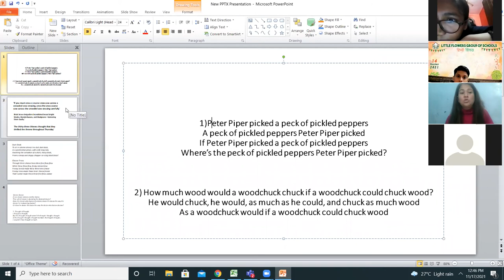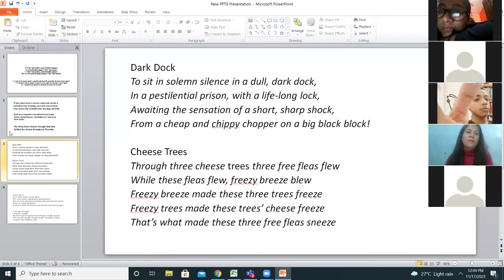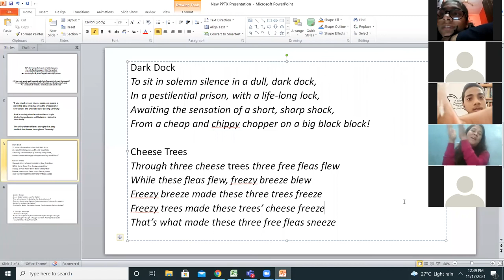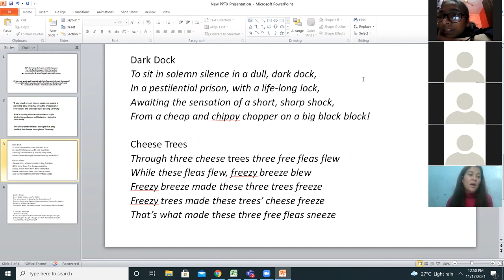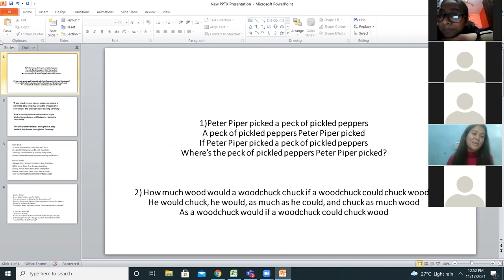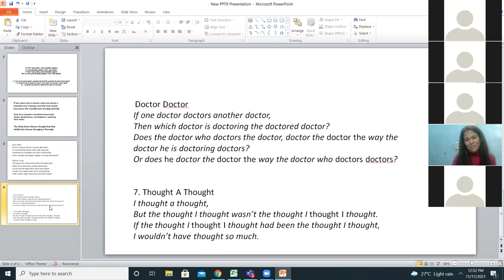Goal Setting for Success | VIII-A,B,C | (17-11-2021) SP